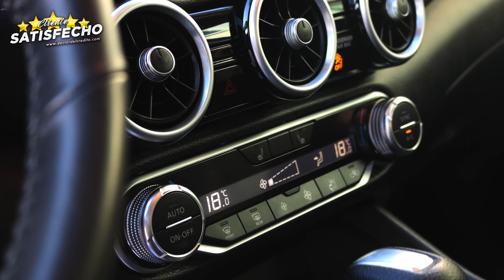No pierdan tiempo - 2021 Nissan Sentra SV - Doctor del Credito - Toronto - Canada.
Ven por tu 2️⃣0️⃣2️⃣1️⃣ Nissan Sentra SV 🚙

La experiencia fue increible y una excelente atencion, les recomiendo que no pierdan tiempo y vengan por su vehiculo con Carlos Pizarro el doctor del credito, mas ahora porque son muy necesarios, muchas gracias. 🇨🇴📍🇨🇦